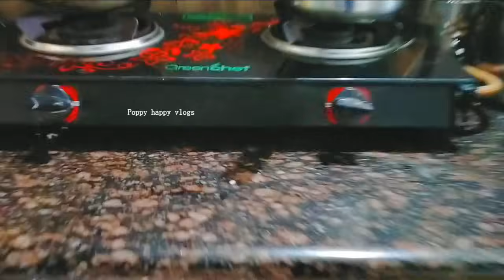ഇത് ഒന്ന് മതി പാറ്റ, പല്ലി, എലി ഒന്നും വീട്ടിൽ കാണില്ല /💯💯സിമ്പിൾ tricks/poppy happy vlogs